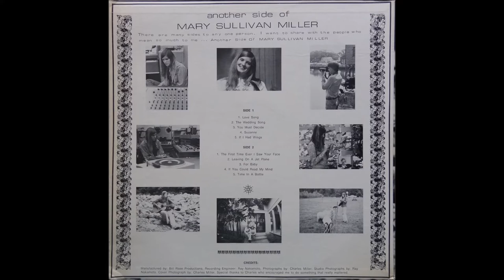Mary Sullivan Miller - For Baby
John Denver cover. From the album "Another Side of Mary Sullivan Miller"